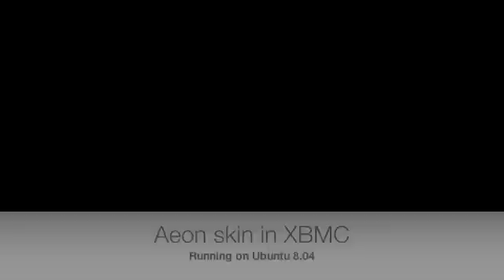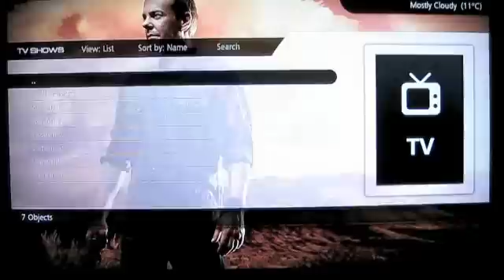XBMC running on Ubuntu with Aeon skin.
Just a quick look at XBMC with Aeon skin. Running on Ubuntu 8.04 Hardy Heron.